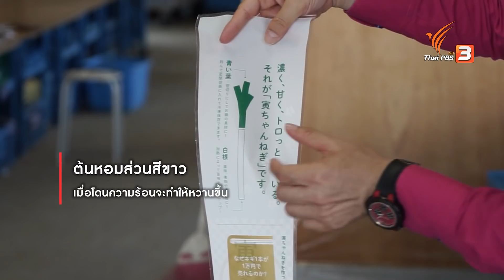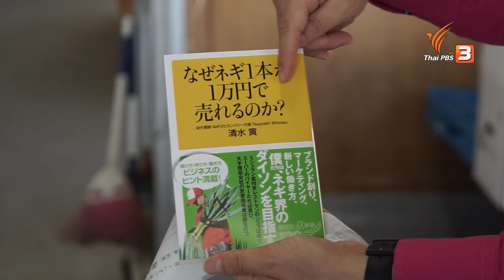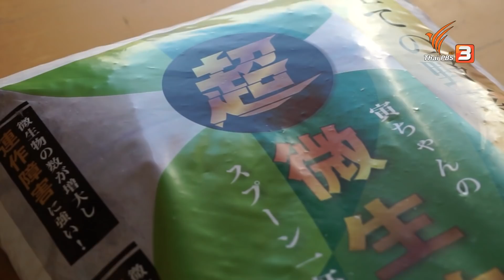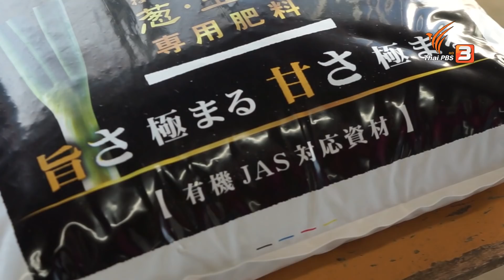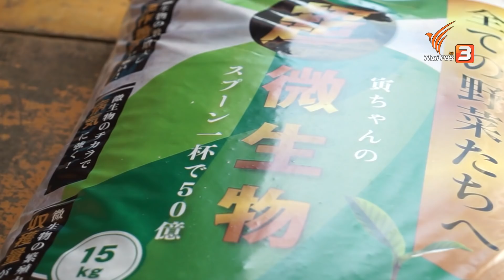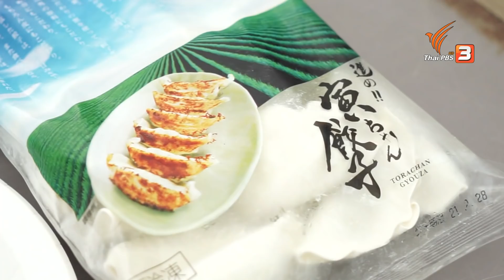มนุษย์ต้นหอม...ยักษ์ : ดูให้รู้ Dohiru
ต้นหอมอะไรกัน ต้นละ 10,000 เยน หรือประมาณ 3,000 บาท ไม่อยากจะเชื่อเลย ตามไปพิสูจน์กัน !!!

ฟูจิเซ็นเซ จะพาขึ้นชิงกันเซ็นไปเมืองยามากาตะ เมืองที่ได้ชื่อว่าเป็นแหล่งผลิตอาหารคุณภาพสูง ไปดู “ต้นหอมยักษ์” ที่คิดค้นและปลูกโดยมนุษย์ต้นหอม จากประธานบริษัทผันตัวมาทำการเกษตรอย่างจริงจังเต็มรูปแบบ ทำต้นหอมให้มีความพิเศษและแตกต่าง ขนาดสูงเท่าเอว หวานเทียบเท่าองุ่น ขายได้สูงสุดถึงหมื่นเยน เขามีวิธีการคิดและทำอย่างไร ?

ติดตามชมได้ในรายการ ดูให้รู้ ตอน มนุษย์ต้นหอม...ยักษ์ วันอาทิตย์ที่ 17 ตุลาคม 2564 เวลา 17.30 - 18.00 น. ทางไทยพีบีเอส หรือรับชมย้อนหลังได้ทาง และติดตามความเคลื่อนไหวของรายการได้ที่